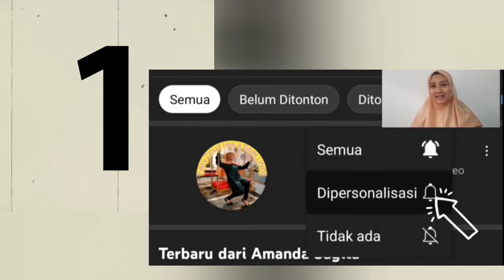HEALING DI SWISS-BELHOTEL..